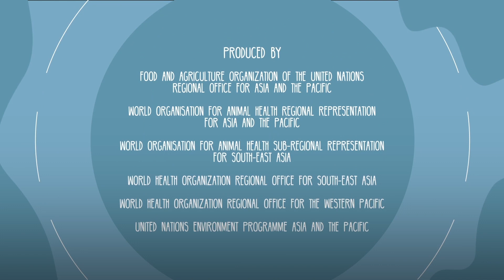Don't let antimicrobial resistance (AMR) take control!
The Regional Quadripartite (FAO/UNEP/WHO/WOAH) developed a video to highlight the fight against antimicrobial resistance (AMR).